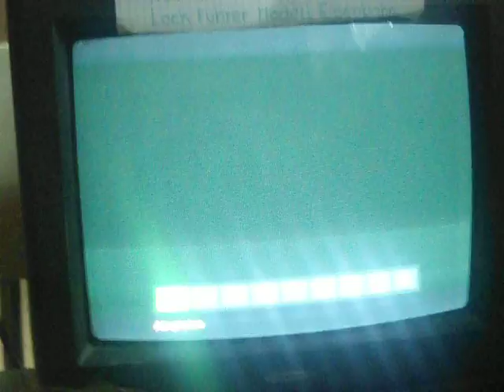Du bist heute zum Nachbarn um deinen Abstand zu erstellen du machst ihn nicht nach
Du  bist  heute  zum  Nachbarn  um  deinen  Abstand  zu  erstellen  du  machst ihn nicht  nach  sondern  du  behauptest  du  hast  jetzt  einen  Abstand